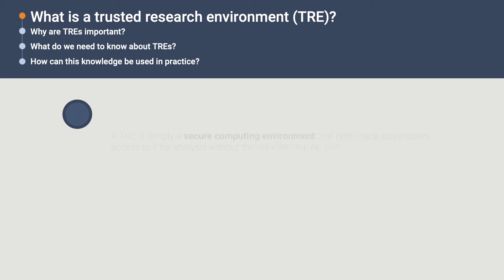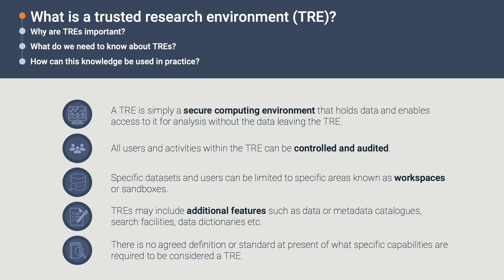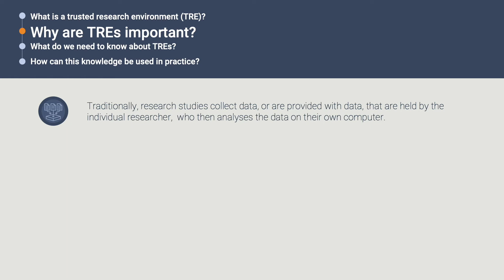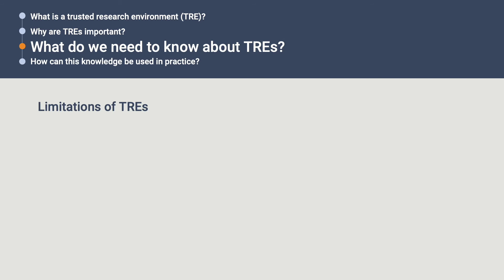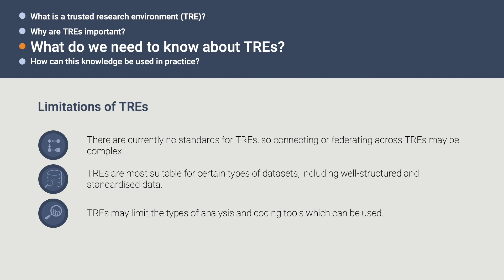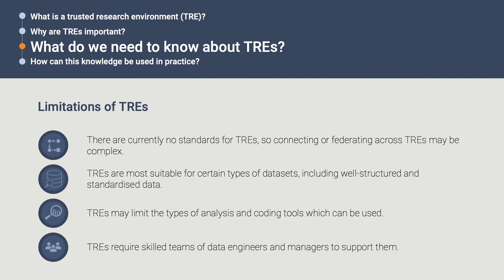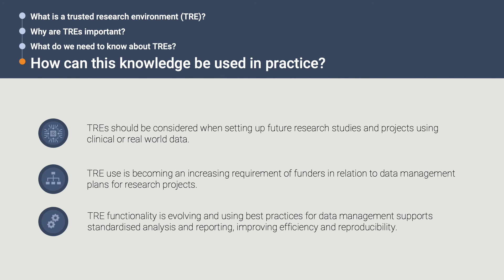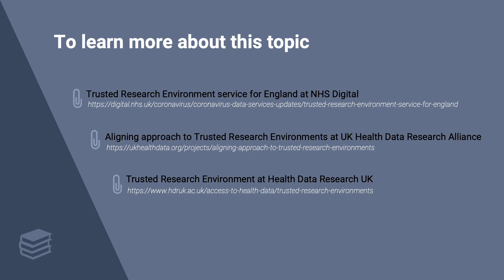Trusted Research Environments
An introduction to trusted research environments, explaining what trusted research environments (TREs) are and why they are important, what we need to know about TREs, and how this knowledge can be used in practice. This video is part of the free online training provided by RADIANCE,